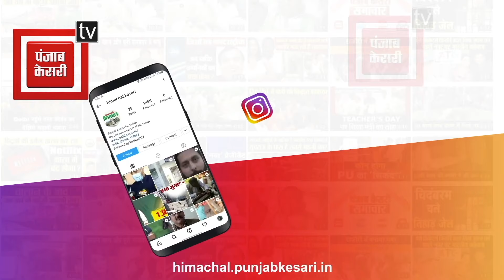रणधीर शर्मा ने विक्रमादित्य को BJP में शामिल होने का दिया न्यौता, बोले आओ बनाते हैं हिमाचल में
रणधीर शर्मा ने विक्रमादित्य को BJP में शामिल होने का दिया न्यौता, बोले आओ बनाते हैं हिमाचल में रामराज्य